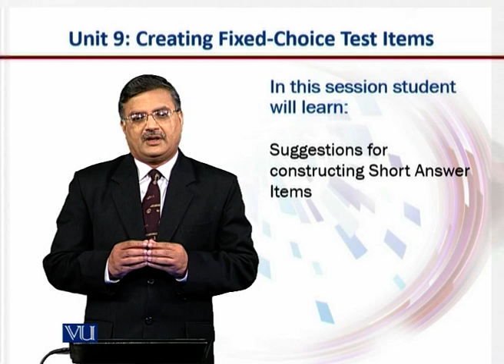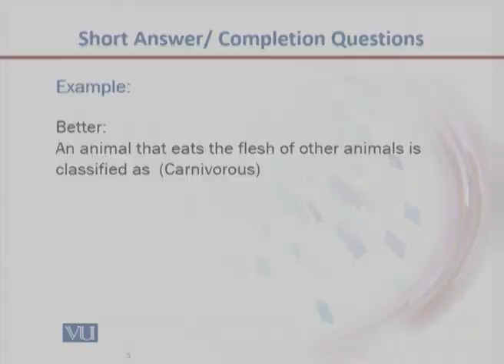Suggestions for Constructing 1 | Introduction to e-Learning & Teaching for Faculty | VU001F_Topic061